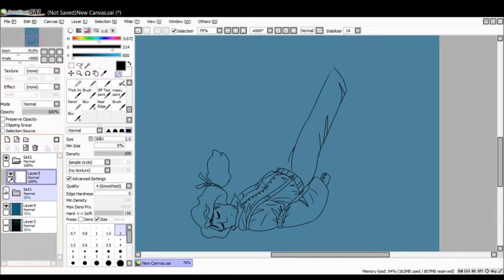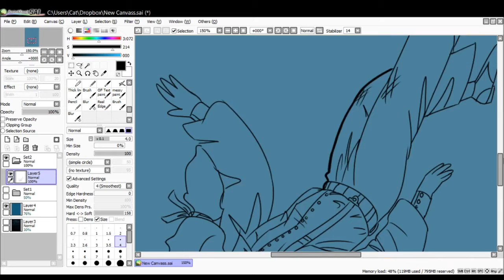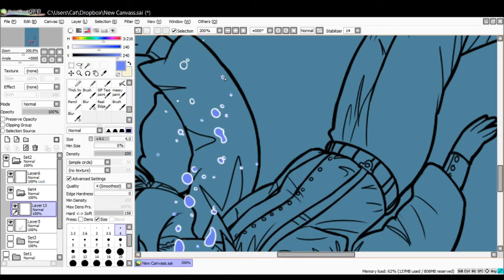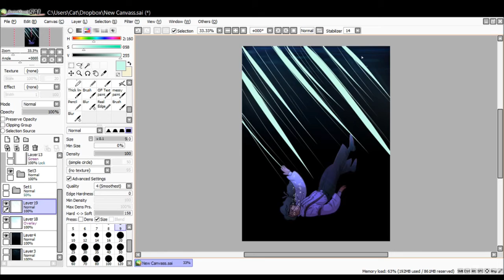Lifeboat Oc [Speedpaint]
Just doing some doodling ^u^

I'm still taking requests!